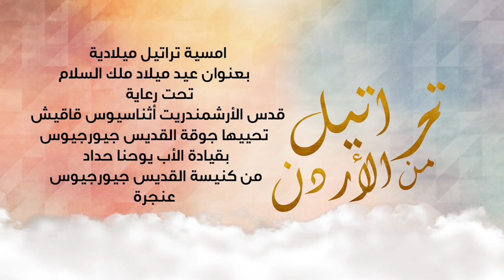امسية جوقة القديس جيورجيوس عنجرة 16 12 2023